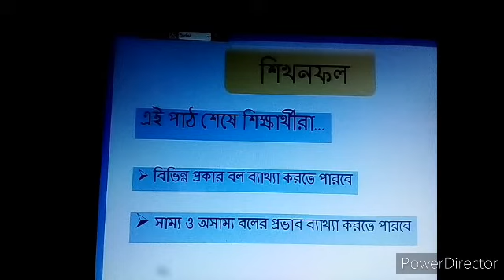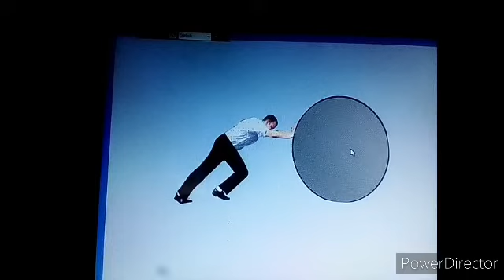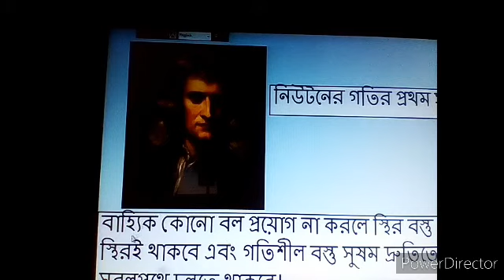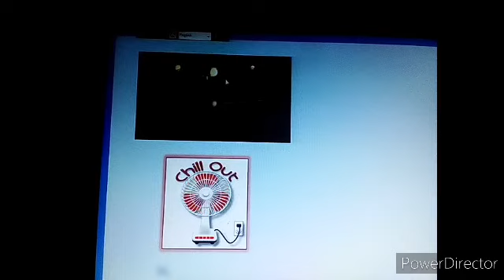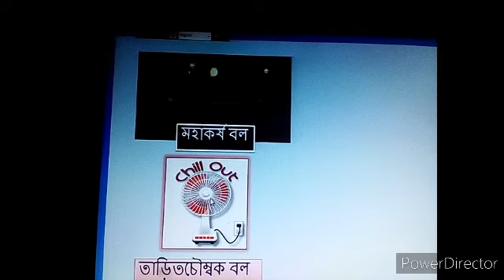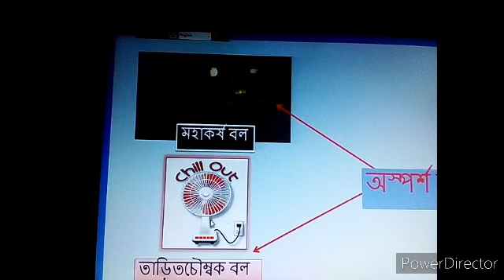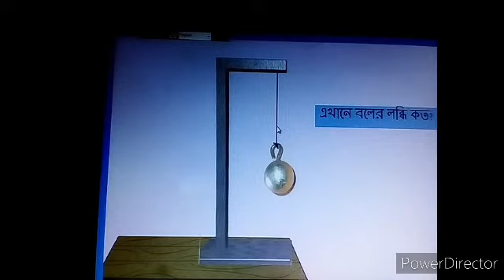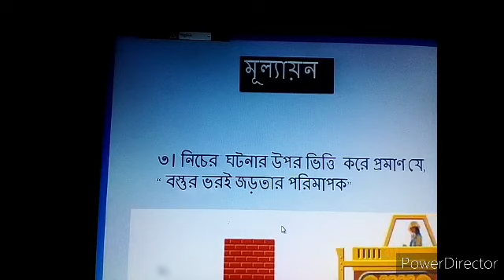physics, Class-9&10,Chapter -3,Forces.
Students will be able to say the definition of force and kind of forces.